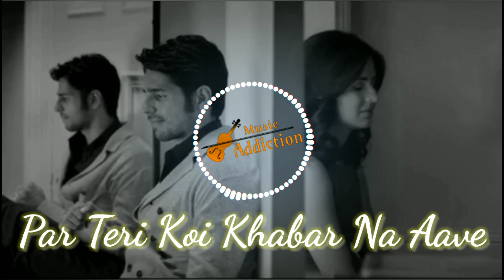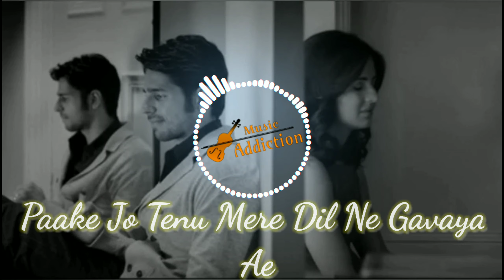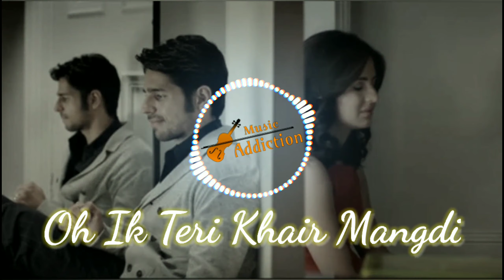Teri Khair Mangdi Lyrics| Baar Baar Dekho | Bilal Saeed |Kumar |Concert Hall Sound Effects |HQ Sound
"Teri Khair Mangdi " Song Details:
Song : Teri Khair Mangdi
Movie : Baar Baar Dekho (2016)
Singer : Bilal Saeed
Musician : Bilal Saeed
Lyricist : Kumaar
Video Editor And Sound Effects: Ikhlas Ansari